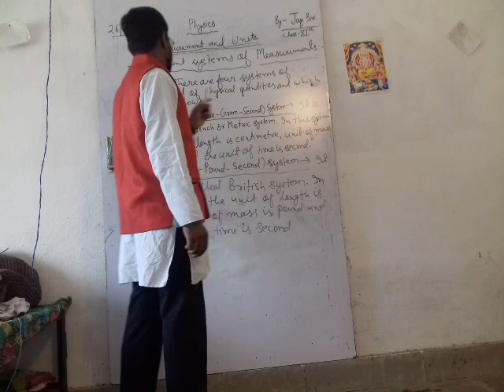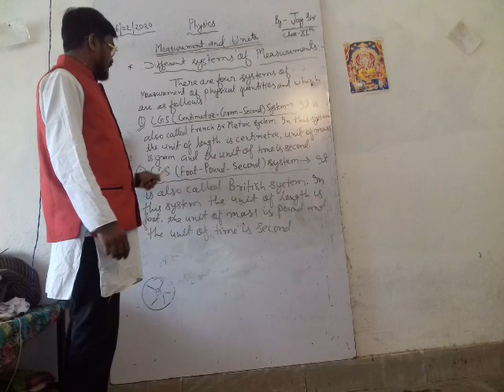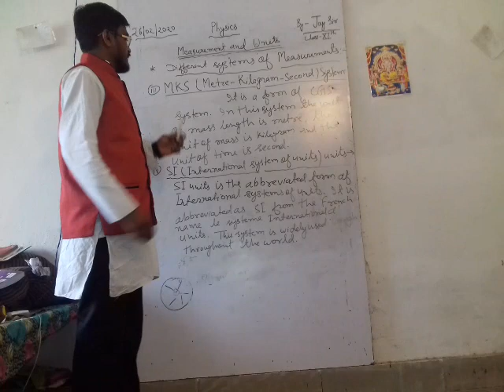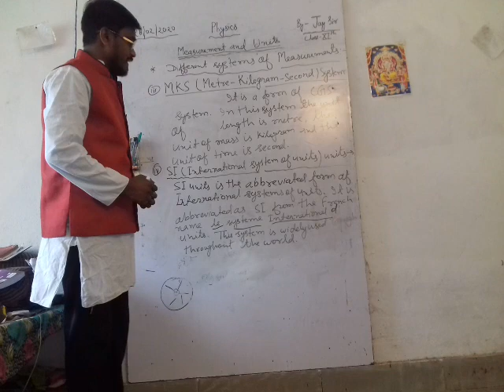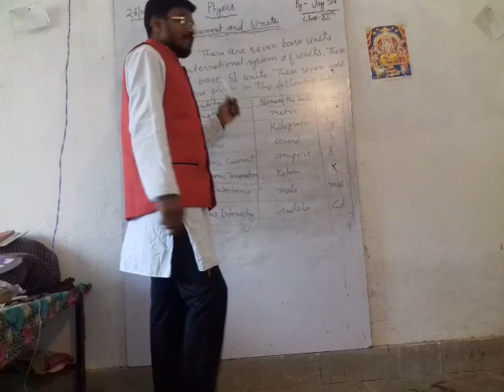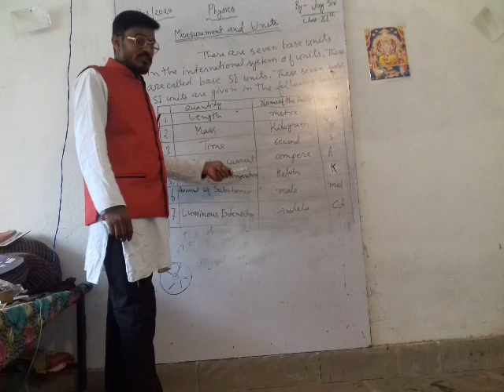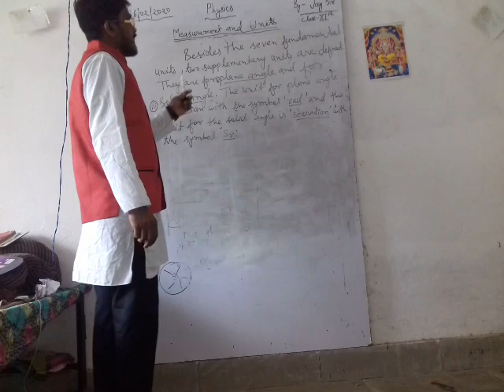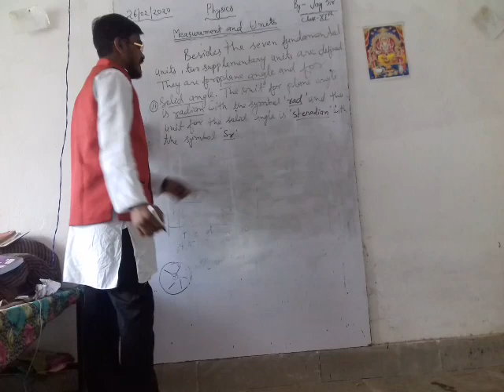Measurement and Units (Class - 11 ) part - 4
Physics classes by Jay sir (26th February 2020)